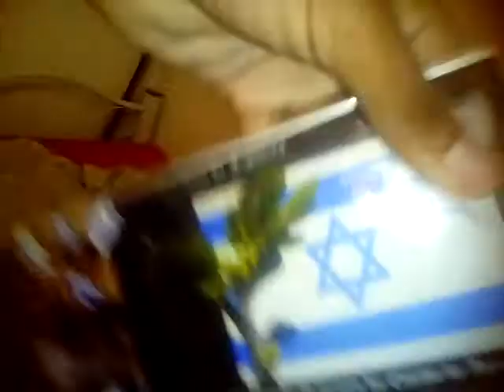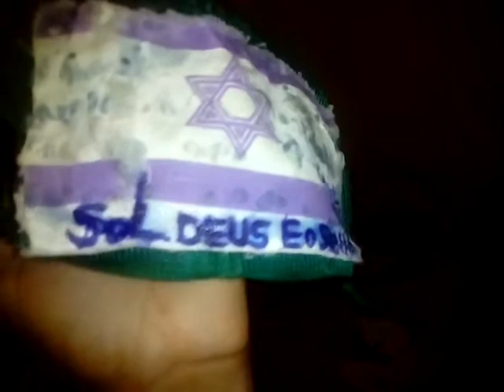eu sou Israel a menina do olhos de deus menina e igreja de Cristo Jesus na terra mamanguape paraiba